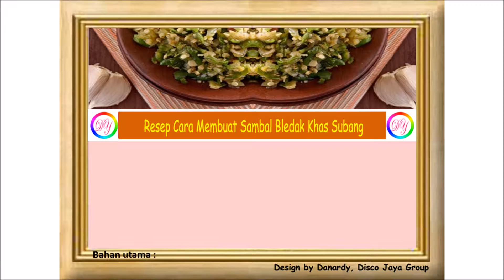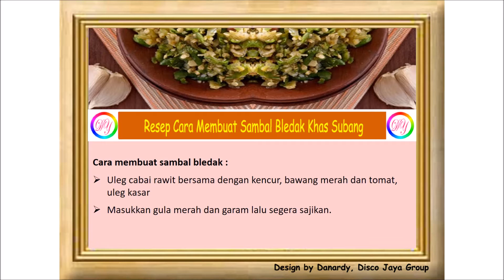Resep Cara Membuat Sambal Bledak Khas Subang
Bahan utama :
100 gr cabai rawit hijau
3 buah tomat hijau
1 sendok teh garam
2 sendok makan gula merah
2 cm kencur
7 butir bawang merah
Cara membuat sambal bledak :
Uleg cabai rawit bersama dengan kencur, bawang merah dan tomat, uleg kasar.